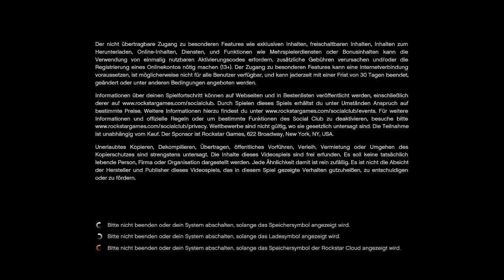036a | [GTA V RP] Kurtis Kush & die Grove - Gangland #1 - 17.06.2017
Besucht Kurtis auf Twitch.TV jeden Abend ab 19:00

\__ 👀 __/ hab nix gemacht!

GroveStreet:
Kurtis "Yzykid" Kush aka. Bob Schmetterling aka. Christopher Homeless
Rakim "Notorious" Kush
Jamar "Kiffwunder" Kush
Demba "C4" Omoko
Tyrese "Pitbull" Damell

StreetWorker:
Kenerst "White King-Kong" Krinch aka. Opa

Server:
[GTA] Hardcore RP GTA-Life Server.